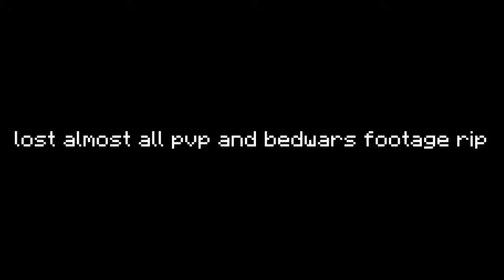FlqmingPig vs Blaze_360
gg wp